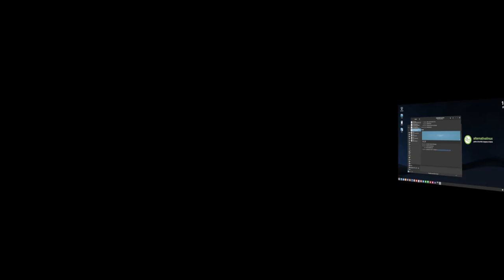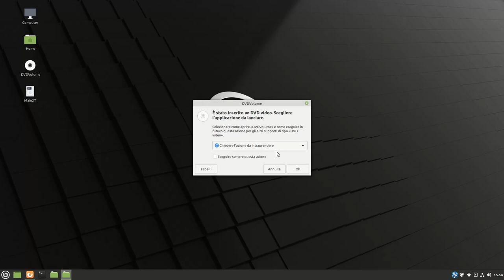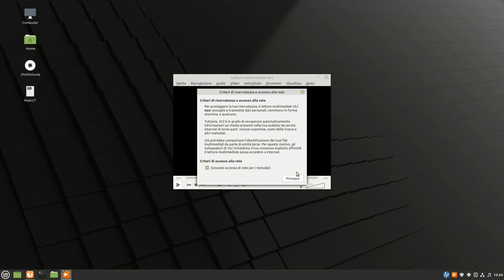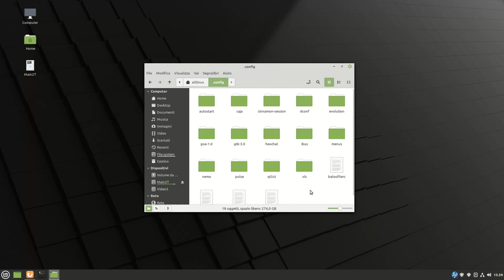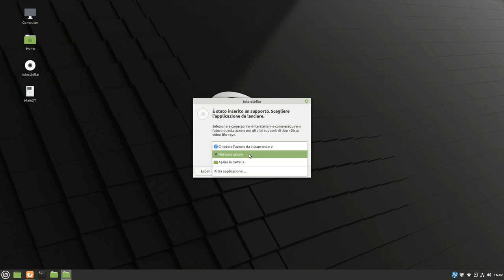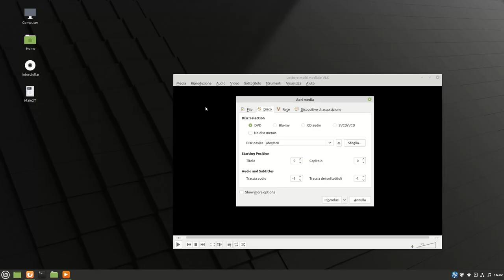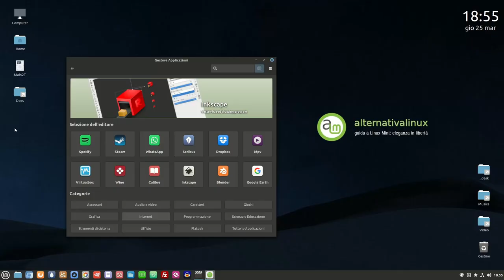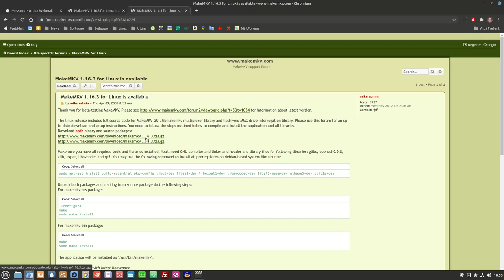Riprodurre DVD e BluRay in Linux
Accorgimenti per la riproduzione di dischi DVD e BluRay con Linux Mint. Di seguito i comandi di installazione.

Per i DVD:
sudo apt-get install libdvdcss2 libdvd-pkg

Per i BluRay:
sudo apt-get install libaacs0 libbluray-bdj libbluray2

🙏 Sostieni alternativalinux! 🙏
◾Con una piccola donazione anonima BitCoin:
👉 1Au1m1MSSR7Q27TRot2SJwhxZnM8KSkYKY